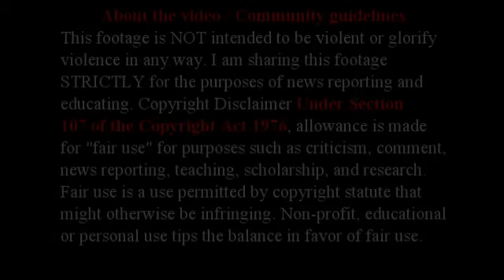LVMVA 10-10-17 Report Mandalay Bay guard shot six minutes before attack